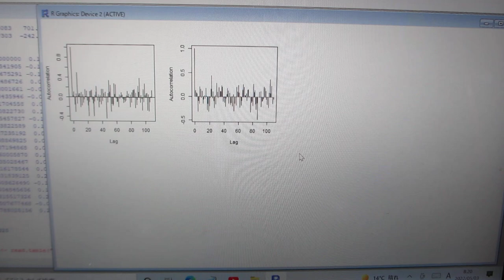音圧測定・解析に基づいた、新しい超音波利用技術開発